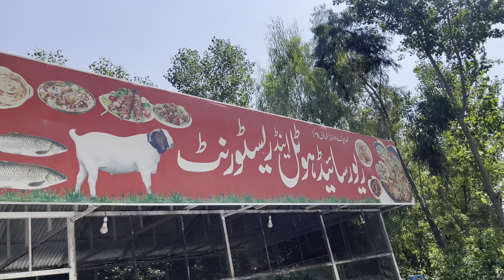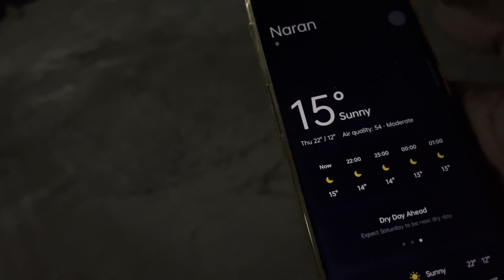TRAVEL TO NARAN || 19-Sep-Update 2024 || Day 3 || Family Trip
naran kaghan ki update in sep 2024 sokon mahol